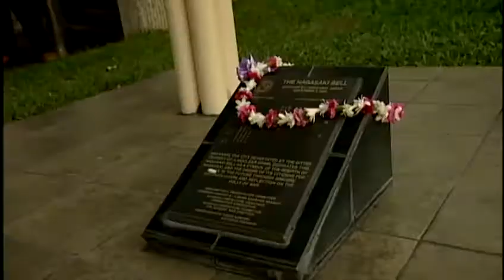MLK honored at Honolulu Civic Center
A man with a dream was honored at the Honolulu Civic Center on Sunday. For news you need to know,